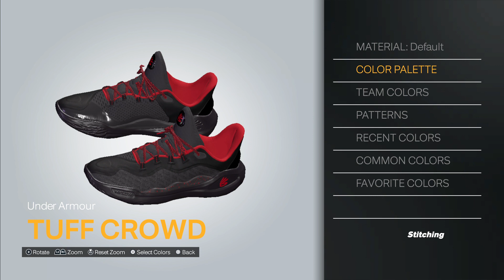Curry 11: Burce Lee "Fire",Dub Nation,Tuff Crowd,Domaine Curry NBA2K24 SHOE CREATOR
What's good YT today I will be showing you guys Curry 11: Burce Lee "Fire",Dub Nation,Tuff Crowd,Domaine Curry NBA2K24 SHOE CREATOR.